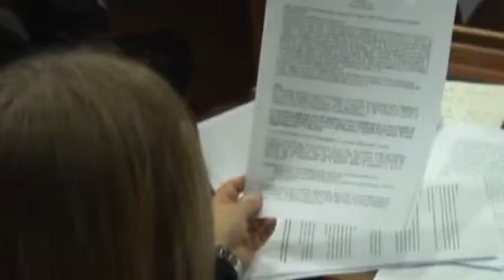Iannone: fatta la coalizione si deve lavorare per spiegare ai Campani il programma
Definiti gli assetti della coalizione di centrodestra che sosterrà Stefano Caldoro, ora occorre far capire la ricetta per farlo rieleggere Governatore da parte di chi lo appoggia. A dirlo il presidente regionale di Fdi-An, Antonio Iannone. (200415)